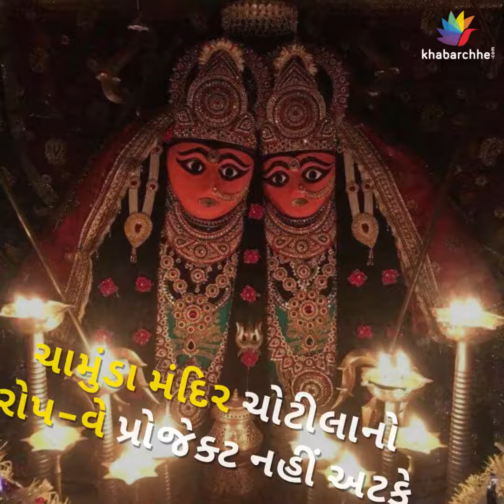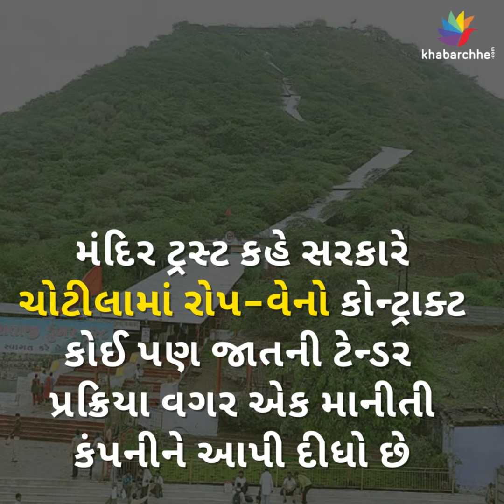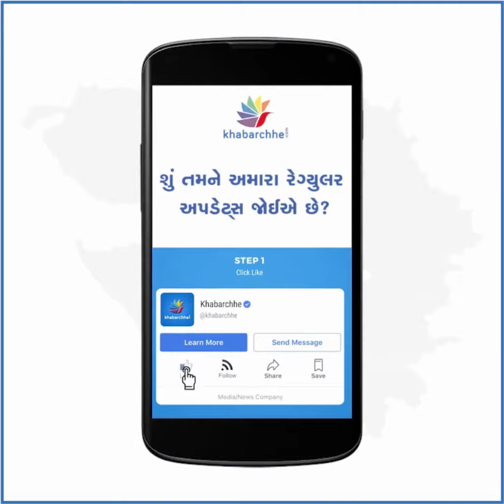મંદિર ટ્રસ્ટની અરજી ફગાવતી હાઇકોર્ટ, કહ્યું- ચામુંડા મંદિરનો રોપ-વે પ્રોજેક્ટ નહીં અટકે